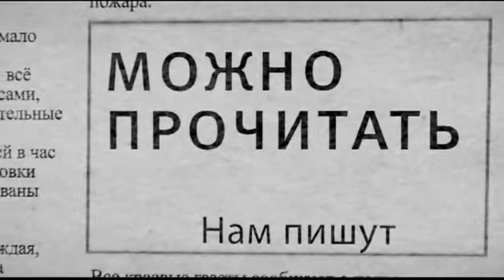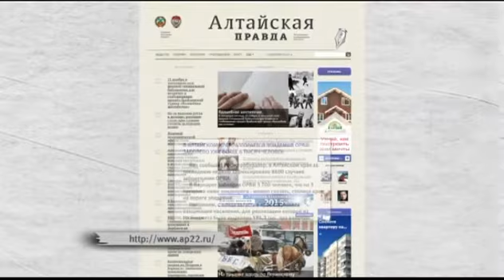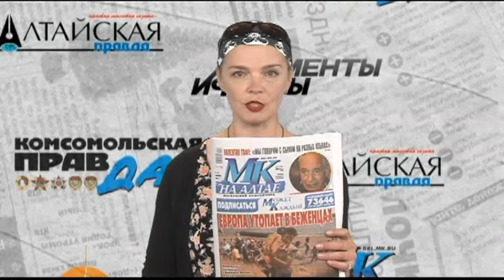Нам пишут 14.09.15 (16+)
Наталья Николенкова снова рассказывает, о чем писали все газеты.